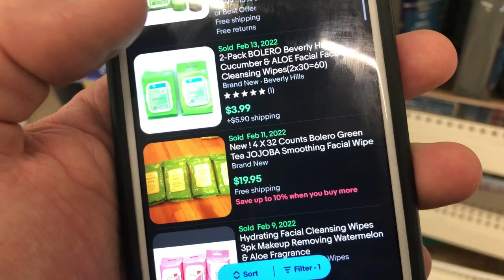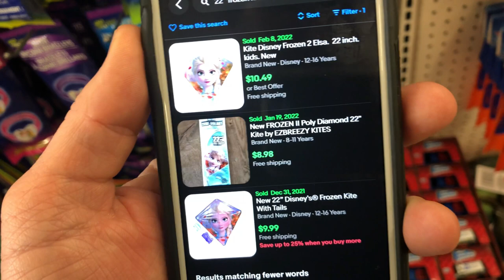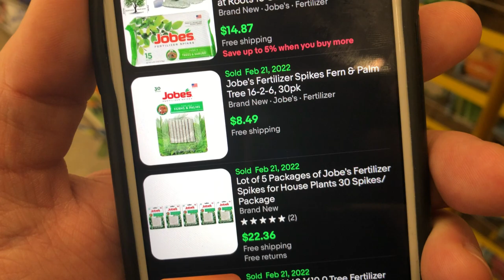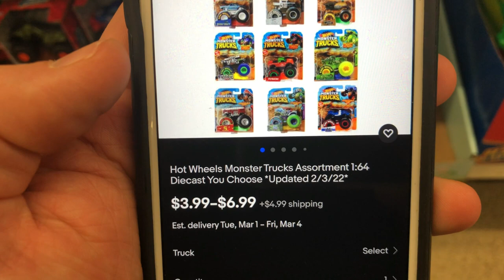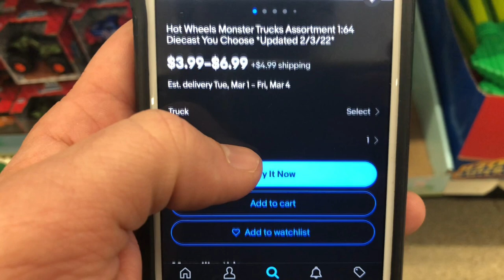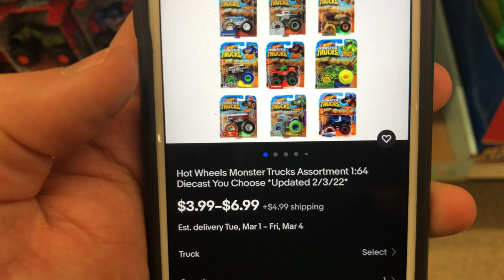DOLLAR TREE RESALE HACK (2022)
This is such a simple way to make thousands of dollars. I showed how this can be done on eBay, but also I do similar things on Amazon. Mostly with DVDs, although you can sell these anywhere. You could probably even get way with selling them for $5 or 3 for $10 at a flea market.

Dollar Tree DVD List